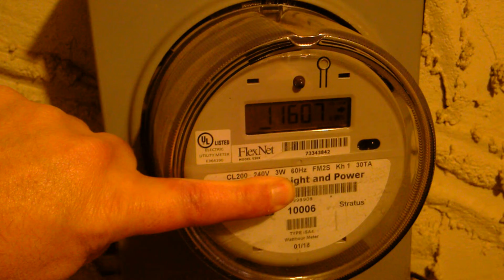Is This a Smart Meter??? December 11th 2019 1:56 pm